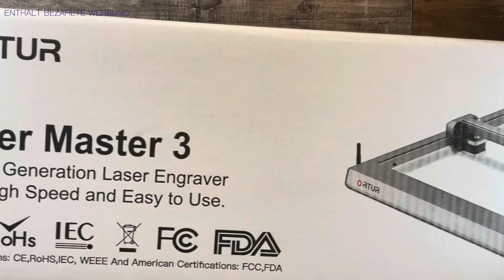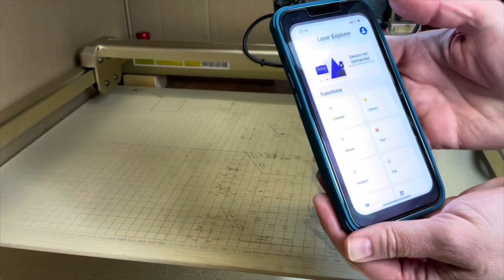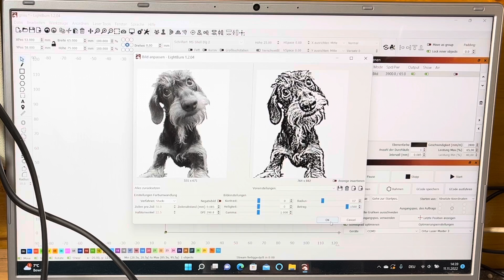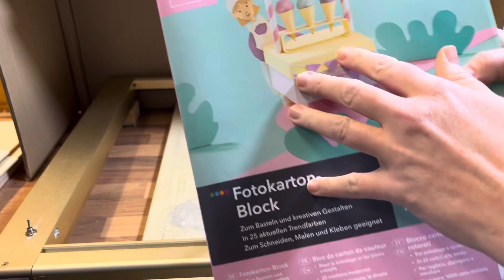Ortur Laser Master 3 * ich schneide mein Papier nur noch mit dem Laser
Ich möchte euch heute den Laser Master 3 von Ortur vorstellen.

Der weltweit erste Lasergravierer, dessen Schwarz/Weiß-Graviergeschwindigkeit wirklich 20.000 mm/min erreichen kann.

Ortur Laser Master 3:
sinismall:
original price：$699.99
code：S80 （$80 off)

Bundle:
OLM3+YRR/ETK/FFT/PLATFORM
Original price：$749.99
Code: M100 ($100 off)

Zeitstempel:
00:00 Einleitungen
0:40 Unboxing
1:40 Über den Laser
3:10 Sperrholz schneiden
5:10 Bild gravieren auf MDF
6:00 Bild gravieren auf Schiefer
7:40 Papier schneiden